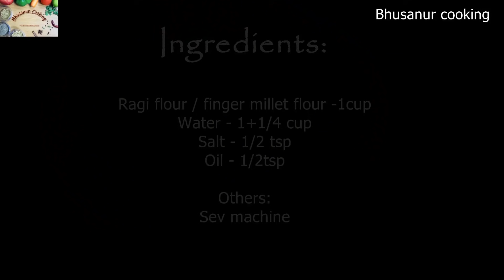Ragi Idiyappam | Ragi Noodles | Ragi shavige | Ragi Nool Puttu Recipe | Finger Millet Recipe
Healthy and tasty Ragi idiyappam recipe.